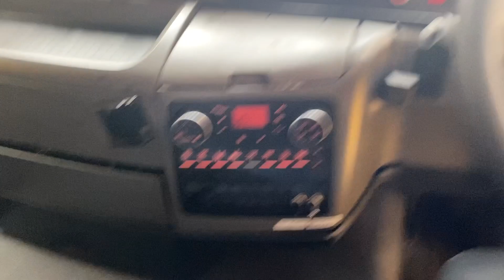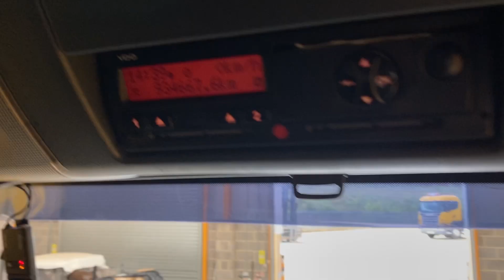New In Stocklist For Sale: MAN TGS 26.400 6X2 DRAWBAR SPEC FLATBED - 2009 - HD09 UKG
MAN TGA LX Series Sleeper Cab.
MAN 400 Bhp Turbo Air To Air Charge Cooled Euro 4 Engine.
ZF 12 Speed As-Tronic Automatic Gearbox.
Air Suspended Rear Lift Axle C/w In Cab Control.
25Ft Flatbed Body C/w Aluminium Flooring, Raised Headboard.
Air And Electrical Susie Couplings (No Hitch).
Fold Up Rear Bumper Bar.
Cab Roof Mounted Spot Lights.
Exterior Sunvisor.
High Clearance Steel Front Bumper.
Front Bumper Inset Mounted Spot Lights.
Eberspacher Dilc Night Heater.
Air Conditioning (Not Tested).
MAN Underbunk Fridge.
MAN RDS CD/Radio Player.
Cruise Control.
12v Auxiliary Power Socket.
Wheelbase : 4.5 Mtrs.
Plated Weight : 26,000 Kgs.
Design Weight : 26,000 Kgs.
Train Weight : 44,000 Kgs.
Vehicle Length : 10.3 Mtrs.
Vehicle Width : 2.5 Mtrs.
Vehicle Height : 3.3 Mtrs.
Tested Until End : December 2021.
Mileage As Shown : 934,667 Kms.
Registration Number: HD09UKG
Spec Number: 29155